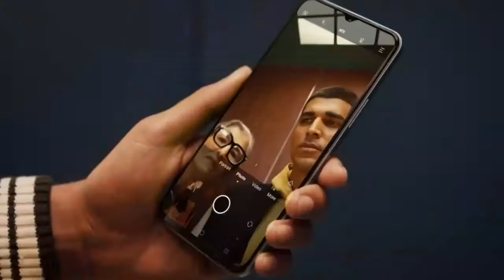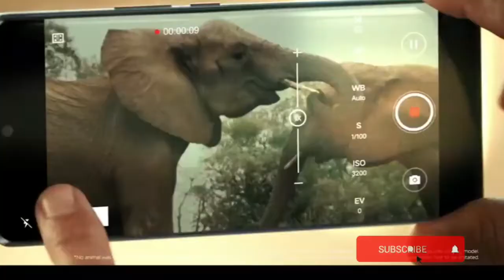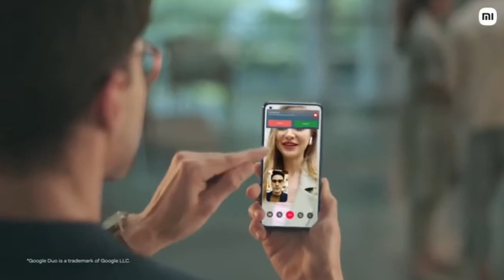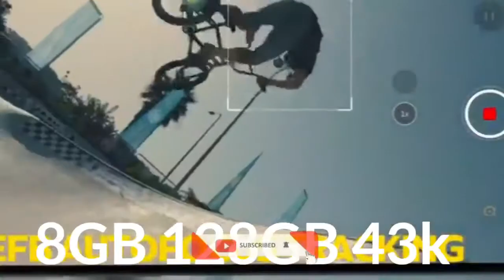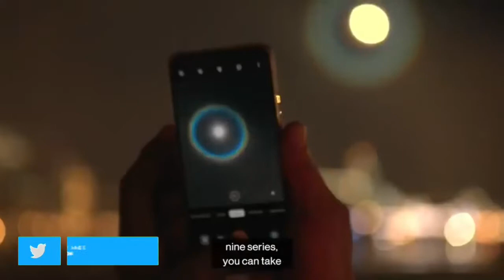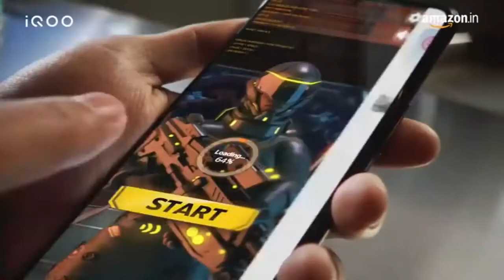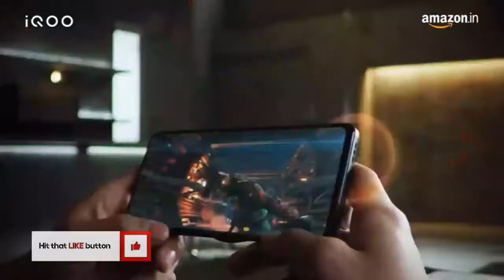Best Smartphone Under 45000 in March 2022 | Best Flagship Best Phone Under 45000 in INDIA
Top 5 Best Smartphone Under 45000 in March 2022 | Best Flagship Killer Phone Under 45000 in INDIA
best smartphone under 45000 in nepal,
best smartphone under 45000 in pakistan 2022,
best smartphone under 45000 in bangladesh,
best phones under 45000 in nepal,
best phones under 45000 in pakistan 2022,
best android smartphone under 45000
the best smartphone under 45000
list of best phones under 45000
best smartphone under 45000 with good battery backup
best smartphone to buy under 45000
best smartphone under 45000 in nepal 2020
best smartphone under 45000 in pakistan 2021
best non chinese smartphone under 45000
best camera smartphone under 45000 in india
best display smartphone under 45000
best smartphone under 45k
best value for money smartphone under 45000
best phones under 45000 in pakistan
latest best smartphone under 45000
new best smartphone under 45000
best smartphone in range of 45000
best smartphone in price 45000
best mobiles under 45000 in pakistan
best performance smartphone under 45000
best smartphone phone under 45000
best phones in 45000 range
best phones within 45000 range
best mobile range 45000
best smartphone in rs 45000
best mobiles below 45000 rs
best phones under 45k rupees
best sony smartphone under 45000
top best smartphones under 45000
world best smartphone under 45000
which smartphone is best under 45000
top 10 smartphones under 45000
top 10 smartphone under 45000 in india
best smartphone under 45000 in 2020
best smartphone under 45000 in pakistan 2020
best phones under 45000 in pakistan 2021
best 5 smartphones under 45000
top 5 smartphone under 45000
best 5 mobiles under 45000
top 5 mobiles under 45000
top 5 mobiles below 45000
5 best smartphone under 15000
best smartphone under 15000 6gb ram